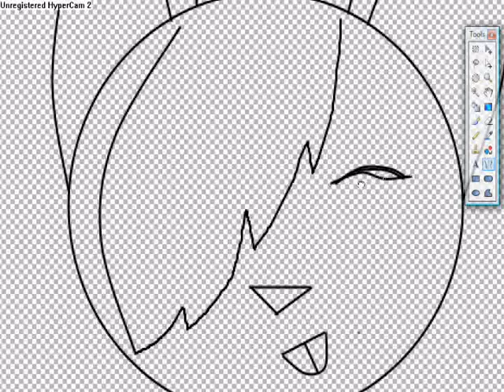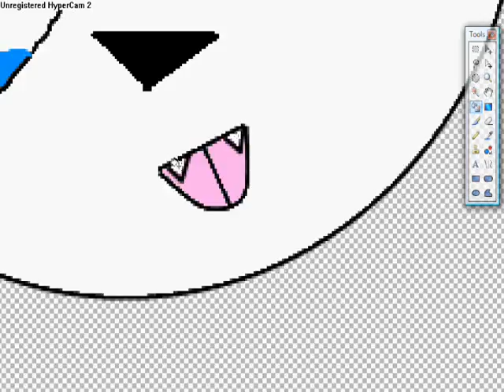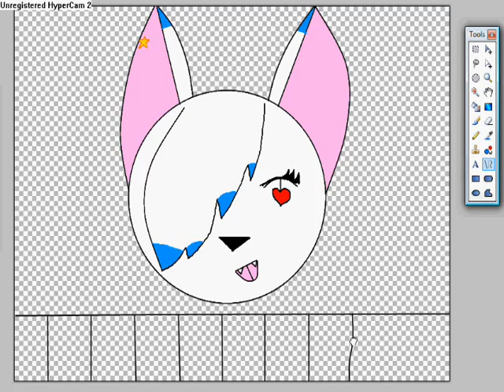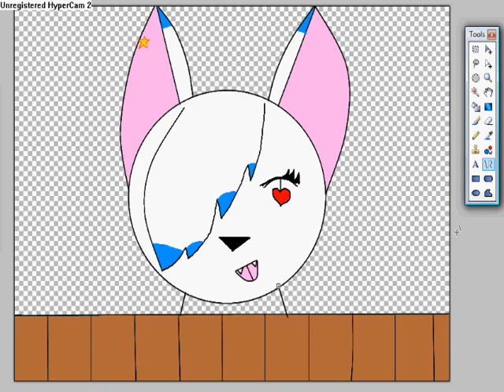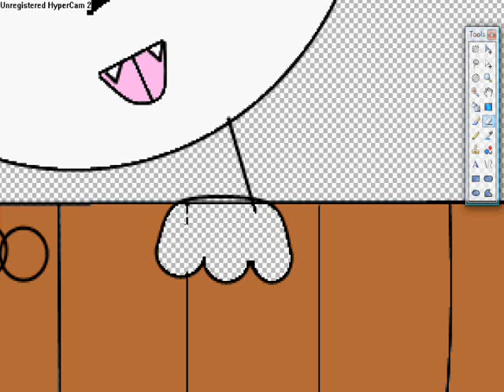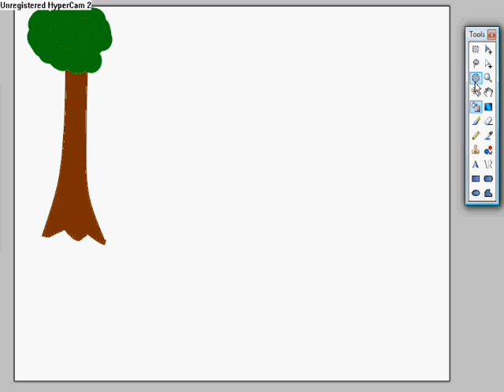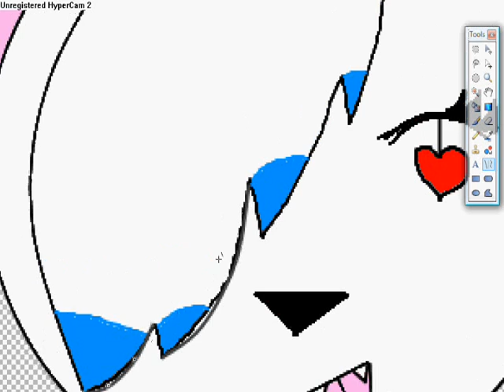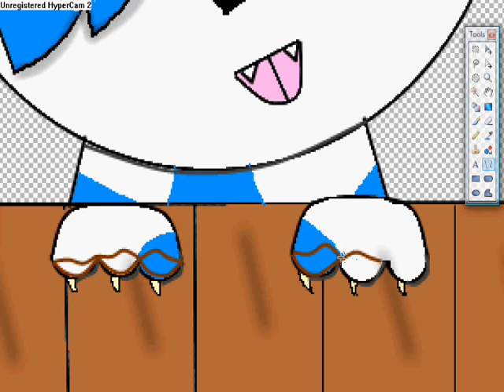A.J.'s trip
this is a quick speedpaint of an awesome drawing i did in a bout 30 minutes with over 9000 frames on my hypercam (yikes!) i hope you enjoy my first  picture with shading and a hand-drawn BG.